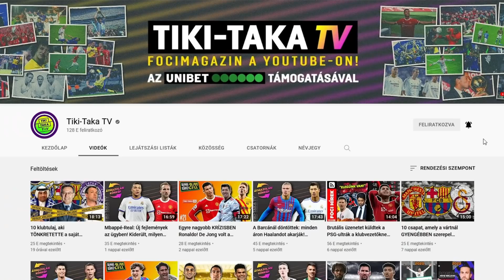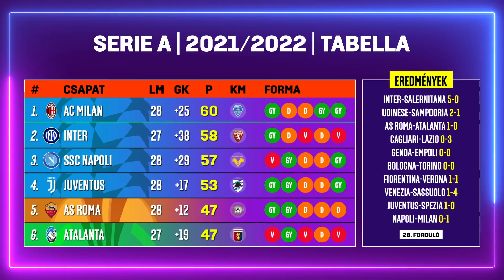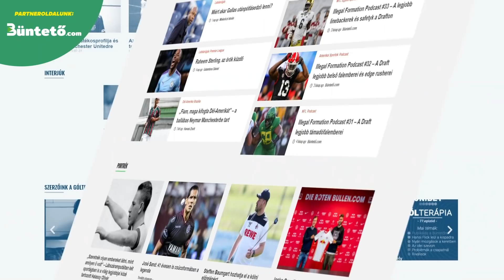Már dobogós helyen a Barca! PSG: Újabb kínos vereség! Giroud az élre lőtte a Milant!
🤝 Támogatónk: @unibetmagyarorszag3903

ℹ️ Videó infó:

Nézd meg a videót, hogy értesülj a topligák legfontosabb hétvégi eseményeiről, eredményeiről!

A videó készítői:

🎙️ Narrátor: Bálint László
✍️ Szövegíró: Balázs
🎥 Videószerkesztő: Balázs